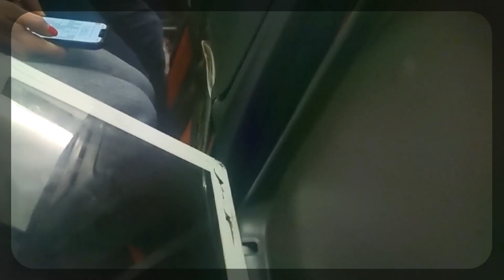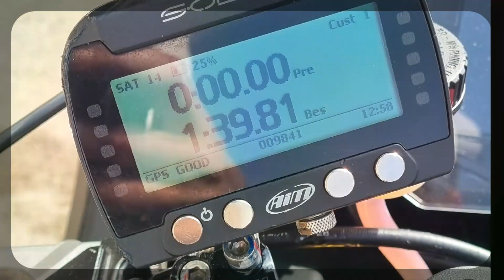Bikes....Spain 🇪🇸 .... superbike time ..EP 2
Ep 2

This time at cartagena for 3 days testing and then back to gass74 for a few last laps before flying back home.